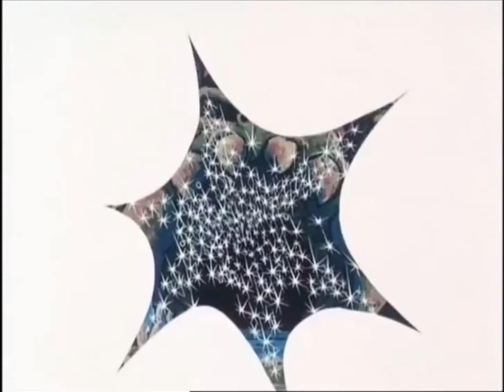Intro HE MAN. Cover by Alejandro Solano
La verdad, siempre quise decir: "¡Por el poder de Grayskull!"...Cover dedicado para todos los niños nostálgicos de los 80's, esperando sea de su agrado.
INTRO DE HE-MAN